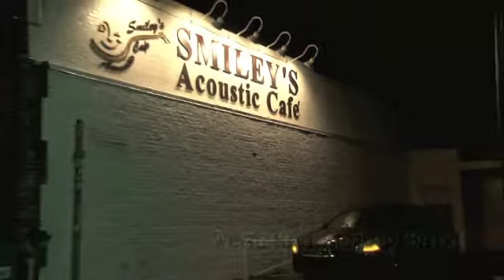West End String Band - A Hanvey Time Capsule video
Curtis Hanvey makes great videos and the WESB is awesome.